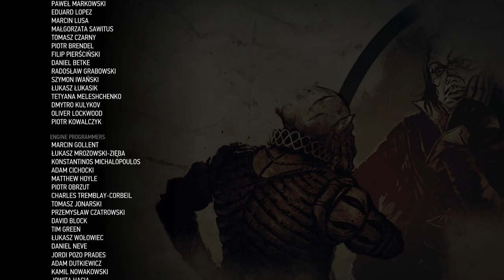The Witcher 3 : Wild Hunt - Finding Love With Triss - Part 39 (FINAL) - Love Story Complete